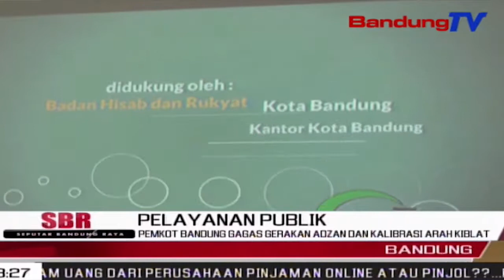Pemkot Bandung Gagas Gerakan Adzan Dan Kalibrasi Arah Kiblat | SBR | BANDUNGTV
SBR | BANDUNGTV | FARHAT MUMTAZ | Walikota Bandung, Oded M Danial Secara Resmi Membuka Kegiatan Gerakan Mengumandangkan Adzan Serentak, Dan Kalibrasi Arah Kiblat Di Mesjid Al-Ukhuwwah, Kota Bandung, Rabu Siang. Gerakan Kumandang Adzan Tersebut, Dilatarbelakangi Lemahnya Penggunaan Jam Digital, Sebagai Patokan Waktu Adzan.